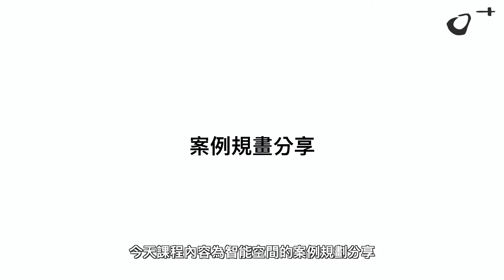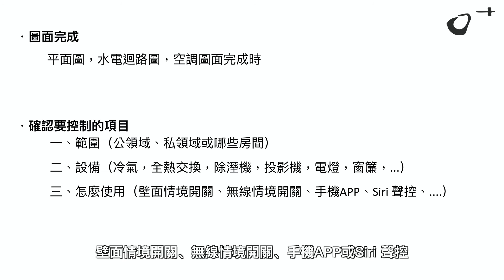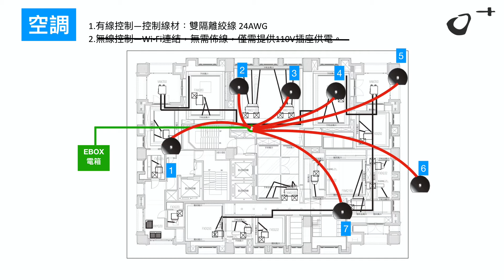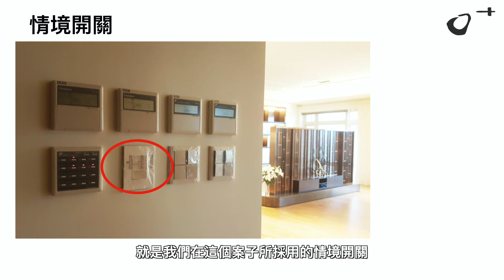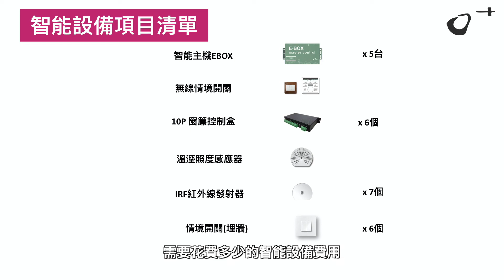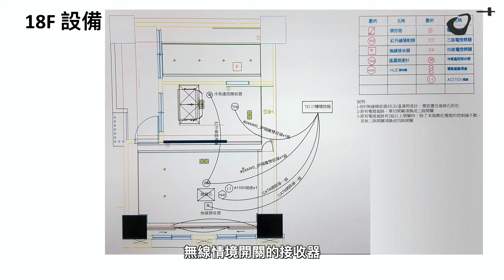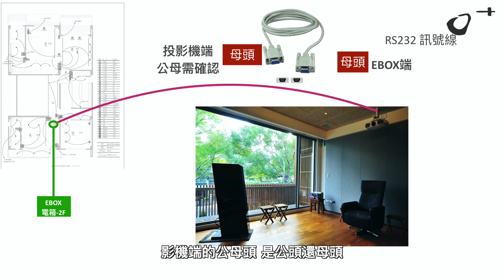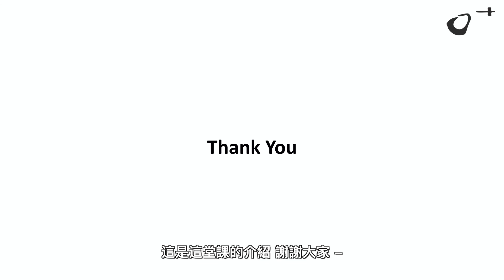【歐加智能 教育訓練系列影片】 案例說明篇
『什麼樣的房子適合安裝智能設備呢？』
『因應坪數與需求設備的不同，在規劃上又會有甚麼注意事項？』

📌透過案例說明篇，一探究竟！
▌00:00 案例規劃分享—設備介紹
▌01:46 什麼樣的房子可以安裝？
▌03:14 CASE STUDY-(1)類型：坪數大、種類少
▌11:03 CASE STUDY-(1)線材介紹
▌12:52 CASE STUDY-(1)智能項目清單
▌13:17 CASE STUDY-(1)安裝需求空間
▌14:07 CASE STUDY-(2)類型：坪數小、種類多元
▌17:33 CASE STUDY-(2)智能項目清單
▌17:57 CASE STUDY-(3)類型：獨棟別墅
▌19:52 補充說明：有線&無線？
▌21:27 補充說明：E-BOXⅢ是甚麼？
▌22:42 補充說明：電力圖表

O+ 歐加智能 是由台灣的衛浴龍頭 HCG 和成集團成立的智能家居科技公司。

我們的使命是將人類的生活環境智慧化，使「空間」涵蓋自動化控制技術
以「人」為核心，設計出符合專業建材標準的強大IoT心臟E-BOX，產品耐用度達10年以上
結合Apple HomeKit、Google Home及Amazon Alexa全球三大生態系
搭配容易操作的語音聲控Apple Siri、Google Assistant、Amazon Alexa及情境設定
讓使用者輕鬆控制燈光、窗簾、影音、空調、保全、熱水器、抽油煙機、等設備
結合感測器更可自動連動相關設備及情境。

歐加智慧生活雲更提供用電量、溫濕照度及環境空氣品質等多種數據管理
讓生活更便利舒適及安全。

歐加智能，實現生活的無限可能。